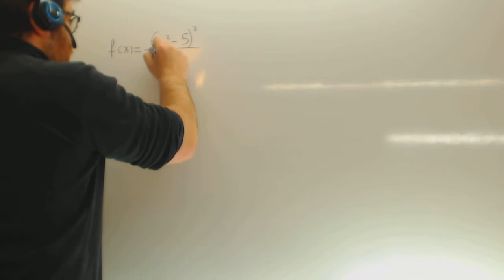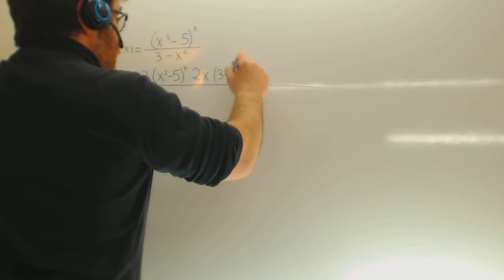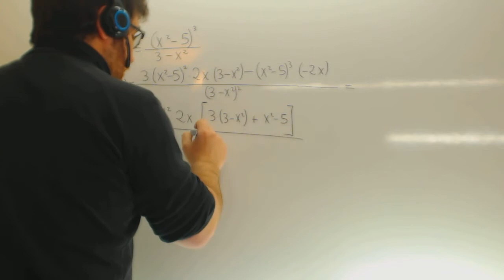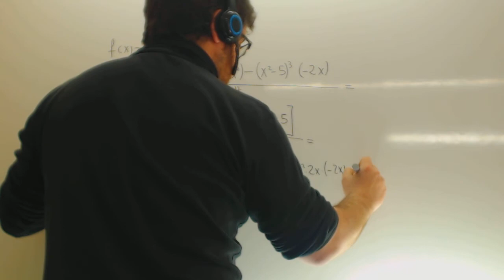Derivada del cociente Selectividad Matematicas CCSS Academia Usero Estepona